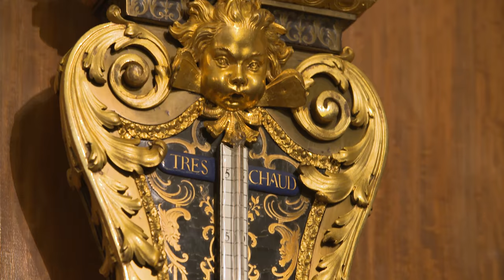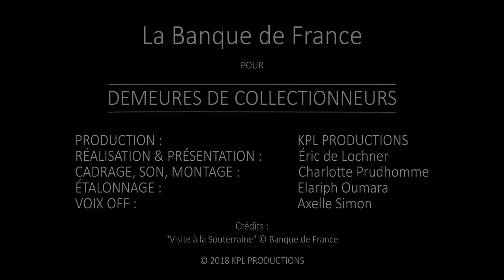La Banque de France - Anticstore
Demeures de Collectionneurs vous propose de découvrir une collection d’exception ainsi que l’un des plus bel exemple de Galerie historique à Paris.

Crédits:

- Why do we fall, de Hans Zimmer

- Chantons Les Plaisirs Charmants, de Jean-Baptiste Lully